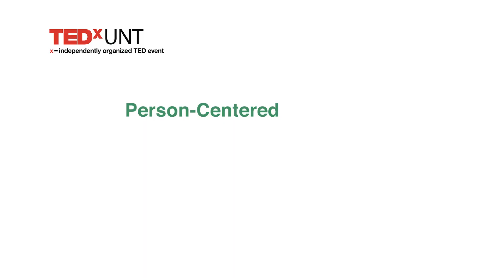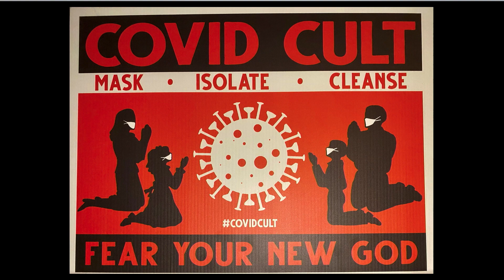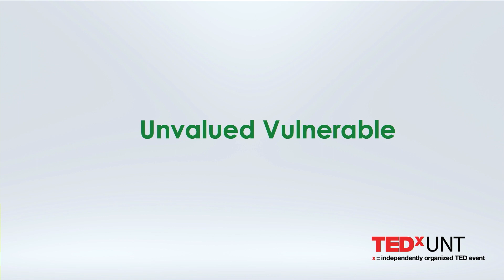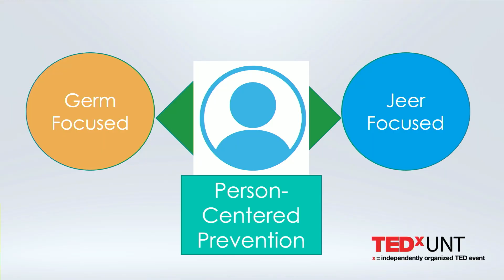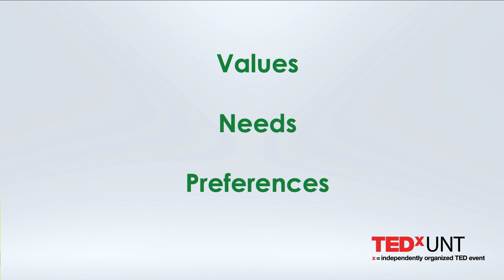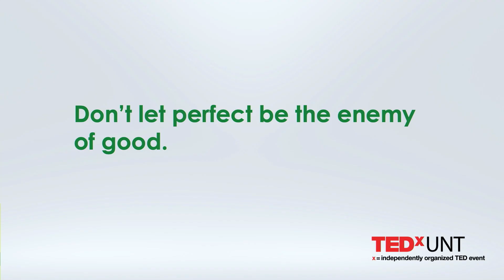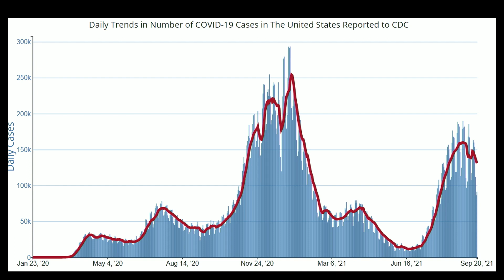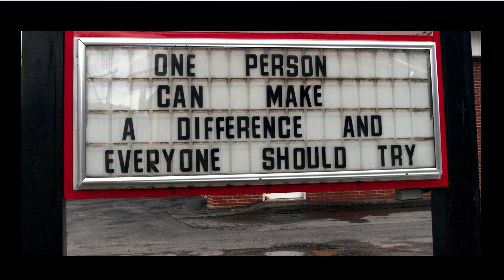Person-Centered Prevention: The Key to Pandemic Progress | Diana Cervantes | TEDxUNT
Person-centered prevention is an important way that individuals can help prevent the spread of COVID-19, argues Diana Cervantes, assistant professor and director of the Master of Public Health Epidemiology Program at the University of North Texas Health Science Center in Fort Worth. She suggests using the ASK acronym – Accepting and taking action, Speaking out against stigmas, and being Kind – to battle the germ-focused and jeer-focused lenses through which many view the current global health crisis. Dr. Diana Cervantes is an assistant professor
and director in UNTHSC’s School of Public
Health. Previous to her current role, she served
as a bioterrorism response microbiologist and
epidemiologist for Tarrant County Public Health and
as chief epidemiologist for the Texas Department
of State Health Services, Health Service Region 2/3,
which provides services to 49 counties in North
Texas. In that role, Dr. Cervantes led a team of seven
epidemiologists to implement infectious disease
surveillance and prevention and control activities
in response to major public health issues including
Ebola and the 2009 influenza pandemic. She
recently was recognized as one of Fort Worth Inc.’s
“400 Most Influential People” for helping protect
the community’s health during the pandemic by
providing media interviews to answer some of the
public’s top questions about COVID-19 and provide
practical, science-based answers. This talk was given at a TEDx event using the TED conference format but independently organized by a local community.